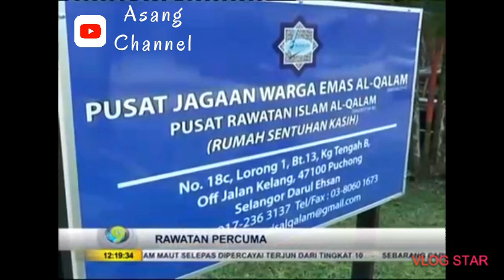Pusat rawatan Islam menawarkan rawatan secara percuma.